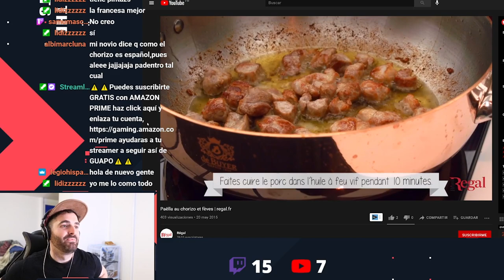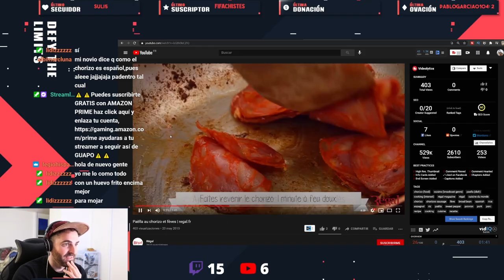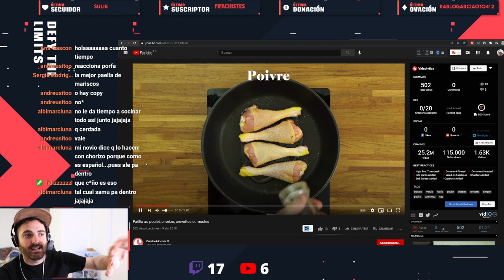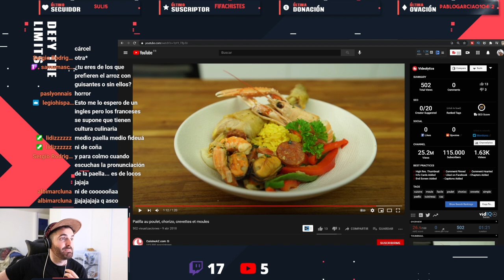🚫 LOS FRANCESES NO SABEN HACER PAELLAS - LA COMIDA FRANCESA DE RISA 🇫🇷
Los franceses no saben hacer paellas
intentan hacerlas con todos los ingredientes , como el chorizo, destrozando el arte de la paella Española